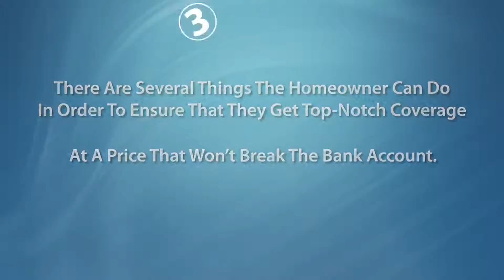Home Insurance SL1